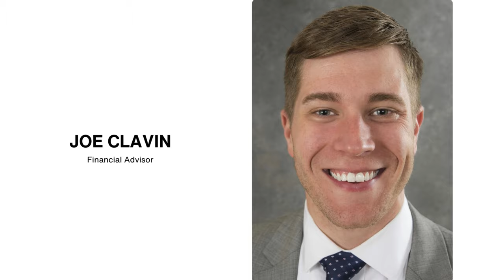Building wealth and character | Interview with Joe Clavin | The Edge of Excellence Podcast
On today's episode of The Edge of Excellence, Matt is joined by Joe Clavin, a distinguished financial advisor at Primerica, for an engaging conversation about the intricacies of financial planning and personal growth. Joe opens up about his journey, revealing his initial curiosity about money management and his mission to help people at various stages of financial literacy. From discussing the basics of emergency funds, debt management, and investing, to the nuances of planning for children's education, Joe emphasizes the importance of starting from wherever one is financially. His passion for aiding people in their financial journey, irrespective of their background or starting point, truly shines through.

Matt explores the evolution of a financial planner's career, highlighting the skills beyond mere financial acumen that are crucial for success in the industry. Joe reflects on the importance of being a teacher, a strategic thinker, an encourager, and sometimes even a mediator. The conversation sheds light on how the role of a financial planner extends far beyond managing finances - it's about understanding and connecting with people, making informed decisions, and navigating the complexities of human relationships and expectations in the context of financial planning.

Joe also shares personal anecdotes and valuable life lessons. He discusses the sacrifices made during his early years in business, the stress of entrepreneurship, and the confidence gained from overcoming these challenges. His advice to his younger self about focusing on character and long-term goals, along with the importance of personal growth and maintaining integrity, provides profound advice.

What You Will Learn In This Show:
The basics of managing personal finances, including emergency funds, debt management, and investment strategies.
The journey from being a financial advisor to a leader in the industry, highlighting necessary skills such as teaching, strategic thinking, and effective communication.
The importance of understanding clients' needs and preferences, and how financial planning involves more than just numbers – it’s about connecting with people.
How facing and overcoming early career challenges and financial uncertainties can build character and resilience in an entrepreneur
The impact of personal character and integrity on long-term professional success and personal growth.
What it takes to lead and grow a team of financial professionals, including the importance of recruitment, training, and motivation.
The personal sacrifices made in the pursuit of career growth and how these choices shape future opportunities and personal fulfillment.
The role of a financial planner as an educator, helping clients understand complex financial concepts and make informed decisions.
Strategies for effectively managing client expectations and relationships in financial planning, acting as a mediator and advisor.
Practical tips and advice for those considering a career in financial planning, including the importance of passion for helping others and continuous learning.

✨ 𝙅𝙤𝙞𝙣 𝙏𝙝𝙚 𝙀𝙙𝙜𝙚 𝙤𝙛 𝙀𝙭𝙘𝙚𝙡𝙡𝙚𝙣𝙘𝙚 𝙋𝙤𝙙𝙘𝙖𝙨𝙩✨

🍁 𝘼𝙗𝙤𝙪𝙩 𝙏𝙝𝙚 𝙀𝙙𝙜𝙚 𝙤𝙛 𝙀𝙭𝙘𝙚𝙡𝙡𝙚𝙣𝙘𝙚 𝙋𝙤𝙙𝙘𝙖𝙨𝙩🍁
The Edge Of Excellence Podcast is about exploring how young aspiring leaders can create a personal impact today, and tomorrow, and create their dream future now. The goal is to deconstruct and synthesize successful archetypes and proven principles from high-profile entrepreneurs, systems, and resources that work, successful peers, mentors, and creators.